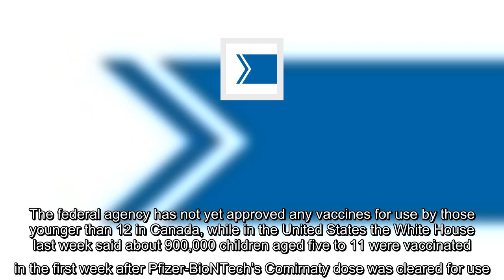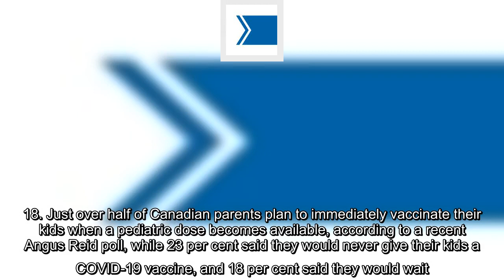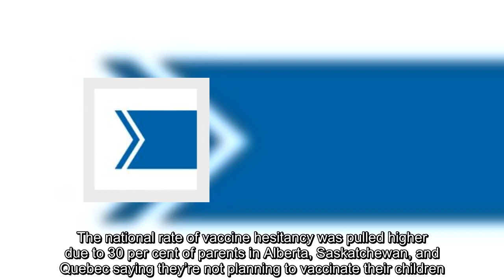Moderna seeks Health Canada OK for kids’ COVID-19 vaccine